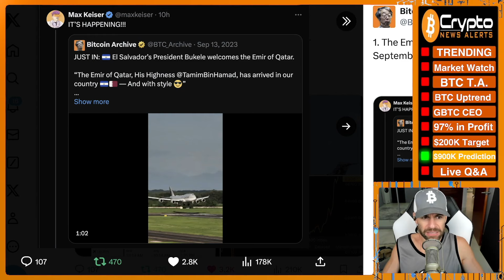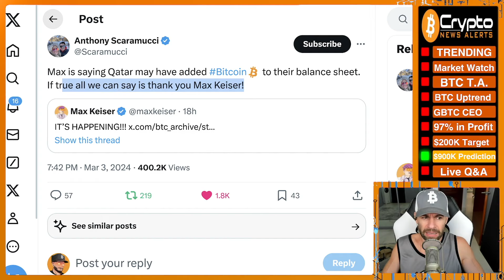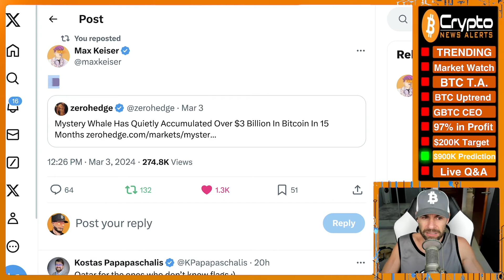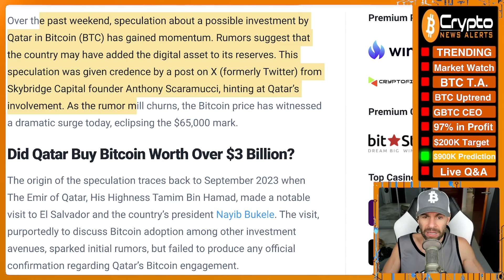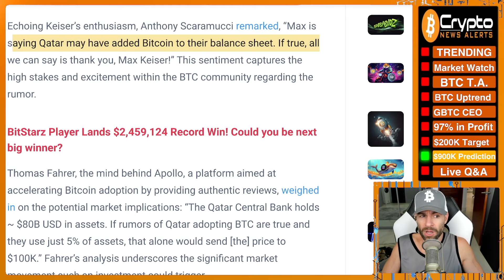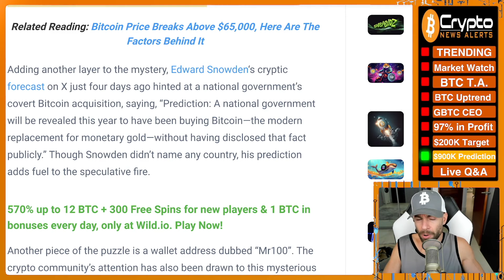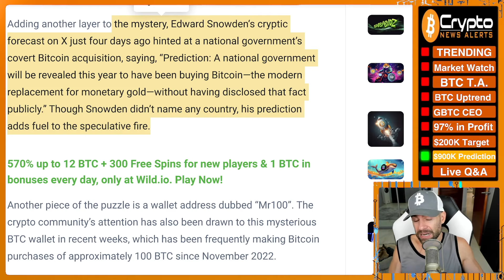"Qatar Sparks $100K Bitcoin God Candle" - Max Keiser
According to the high priest of Bitcoin Max Keiser, Qatar has officially added Bitcoin to their balance sheet, sending Bitcoin to new all-time highs with a God candle incoming.